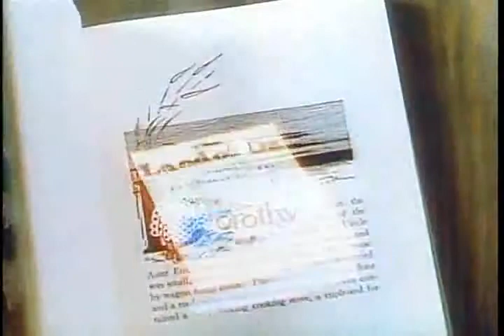El Mago De Oz (The Wizard of Oz) (Victor Fleming, EEUU, 1939) - Original Trailer